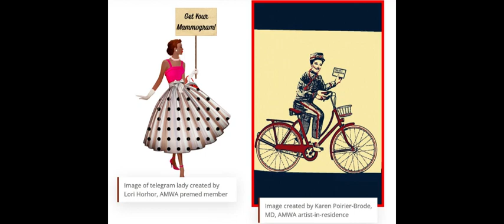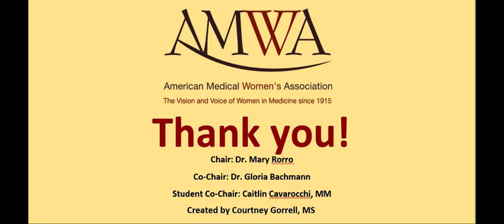AMWA Music and Medicine Committee